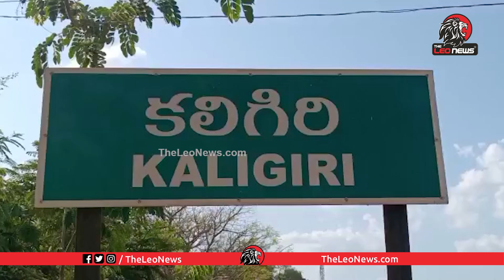Salute to Police | పెద్దావిడ మాటలకి చలించిపోయిన పోలీస్ | Kaligiri Police Helps Old Lady | Leo News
Leo Politics

Leo Health

Leo Entertainment

Leo Devotional